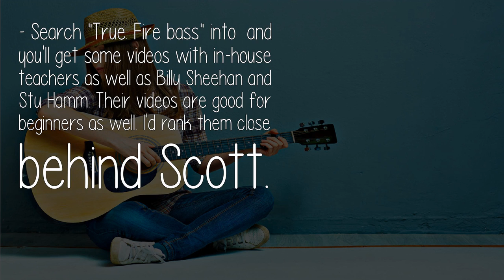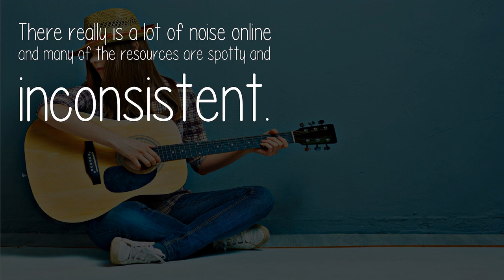Which Youtube Channels Are The Best For Beginners To Learn Play The Bass Guitar?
- Search 'True. Fire bass' into  and you'll get some videos with in-house teachers as well as Billy Sheehan and Stu Hamm. Their videos are good for beginners as well. I'd rank them close behind Scott.